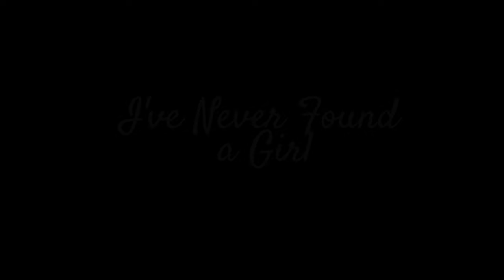I've Never Found a Girl - Pepe Marquez [Official Video]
Produced by: Carlos Guillen for LA CIMA MUSIC
Song Arranged by: Pepe Marquez & Carlos Guillen
Directed by: Concrete, Assistant Director: Gabi Guillen
Video produced by: Pepe Marquez & Carlos Guillen